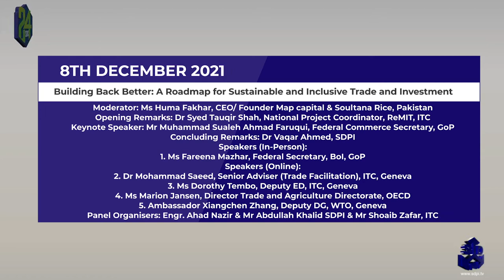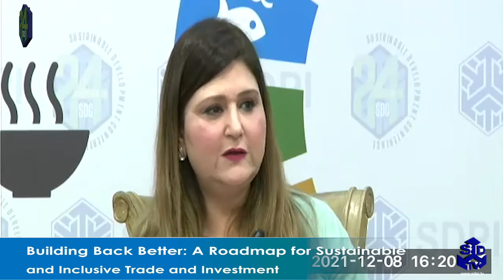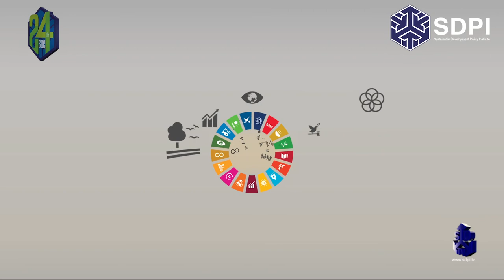Building Back Better A Roadmap for Sustainable and Inclusive Trade and Investment.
In collaboration with ITC

Moderator: Ms Huma Fakhar, CEO/
Founder Map capital & Soultana
Rice, Pakistan
Opening Remarks: Dr Syed Tauqir
Shah, National Project Coordinator,
ReMIT, ITC
Keynote Speaker: Mr Muhammad
Sualeh Ahmad Faruqui, Federal
Commerce Secretary, GoP
Concluding Remarks: Dr Vaqar
Ahmed, SDPI
Speakers (In-Person):
1. Ms Fareena Mazhar, Federal
Secretary, BoI, GoP
Speakers (Online):
2. Dr Mohammad Saeed, Senior
Adviser (Trade Facilitation), ITC,
Geneva
3. Ms Dorothy Tembo, Deputy ED,
ITC, Geneva
4. Ms Marion Jansen, Director
Trade and Agriculture
Directorate, OECD
5. Ambassador Xiangchen Zhang,
Deputy DG, WTO, Geneva